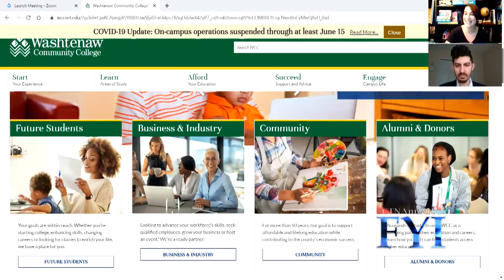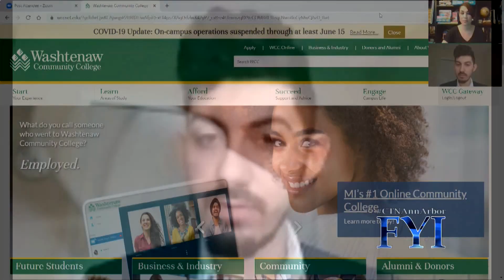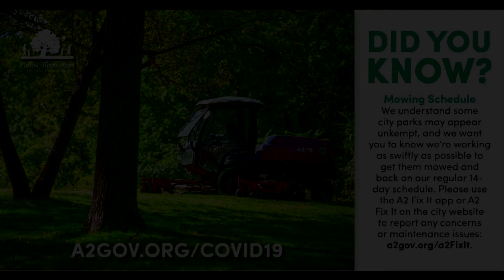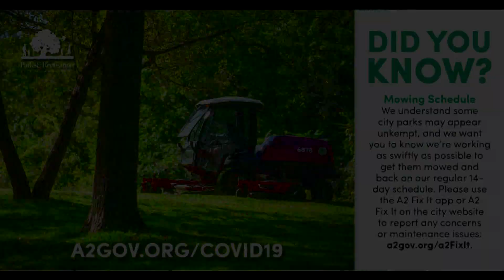FYI 939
WCC Student & Recipient of the Jack Kent Cooke Transfer Scholarship, Ali Kurmasha, shares his experience on campus and how his time at WCC shaped his education.